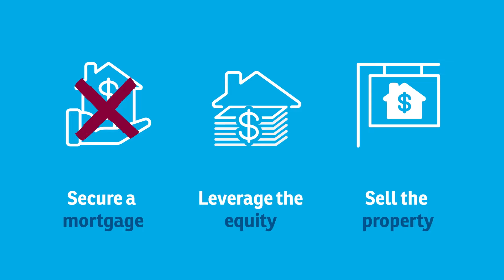What is Title Fraud?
Title fraud is when the ownership or title of a property is fraudulently changed or documents forged to allow a fraudster to illegally sell or refinance the property. With a title insurance policy from FCT, you can be protected for as long as you hold interest in the property. Visit FCT.ca to learn how title insurance can protect you.